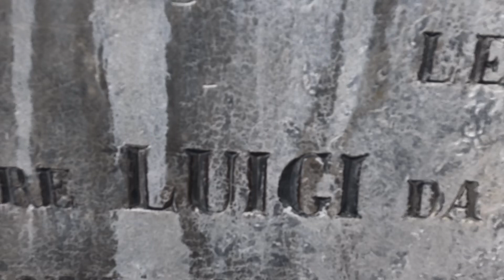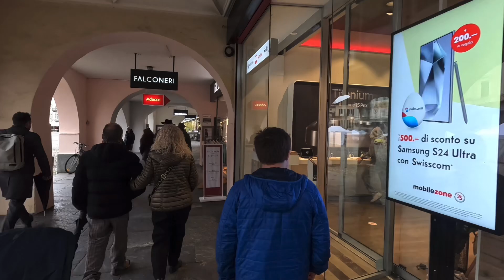From epic fail to a big win!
We visited the city of Locarno, Switzerland. We walked around for a bit but it was a total bust! Nothing to see or do. We found a cafe so we could use the bathroom and had a quick treat. We figured we’d wander a bit more. We saw pictures of a funicular and cable car so we decided to take a closer look. The funicular was very affordable and we weren’t about to take the cable car. We had no idea where it was going. The funicular dropped us off several hundred feet above where we had started in front of the church of Madonna del Sasso. The church is built into the side of the mountain about halfway up. The views were spectacular! However, it was an incredibly stressful experience. Aston had no regard for how precarious the whole situation could be and was his usual self, running all over the place. After we came down, we found the main piazza. Emmy got a necklace and the boys got Swiss Army knives 🤷‍♂️. What started out as a waste of a day ended being rather good.